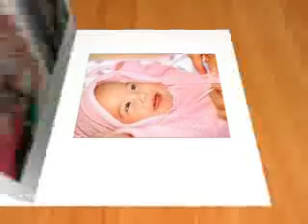Jonas Sister Story Part 4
PLEASE READ!!!
THIS IS MADE BY MARK WHO IS JONAS BROTHER FAN AND IT IS NOT MADE BY ME!!!

Am I a Jonas?

Joe's p.o.v

Oh! I'm so glad to see Ash again.
You might propbaly know she is not our sister.
But Kevin and I made a promise to mom and dad
that we won't tell her.
We really don't wanna hurt her.
Oh there is mom calling us for dinner.
Yummm. I really missed her food.

Ashley's p.o.v

Mom! why did'nt you tell me they were coming today? I say
Hun, I told you a million times yesterday and today morning. She says annoyed.
Oh. I guess I was not listening. I say.
Don't you always? said Kevin with a laugh.
* I made a face at him*
But mom...
You said that they were having a concert in LA next month. I said
Yes they are having one. she says.
Oh... I said dissapointed.
Dad, Do you think we should tell her? Kevin asks dad with a smile.